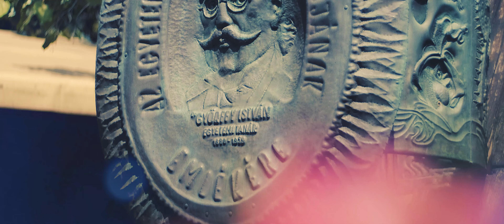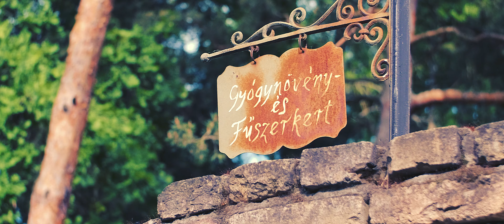Pillangók... A Szegedi füvészkert törékeny lakói.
Eme kisfilmben a Szegedi Füvészkert pillangóház lakosait láthatjátok mindennapi törékeny életükben. És fel felvillan még néhány jól ismert részlet a füvészkertből.

In this short film you can see the inhabitants of the Szeged Herb Garden butterfly house in their everyday fragile life. And some well-known details from the herb garden flash up.